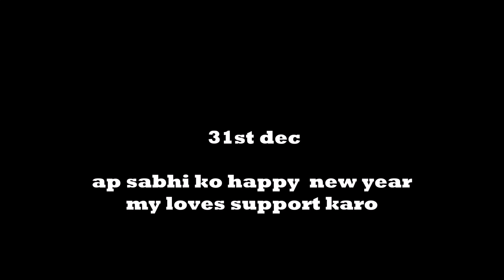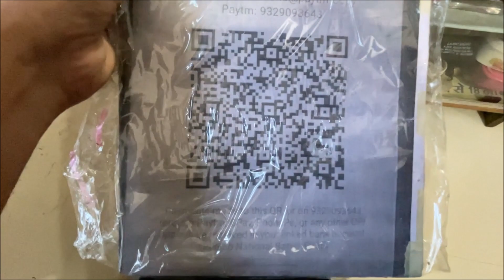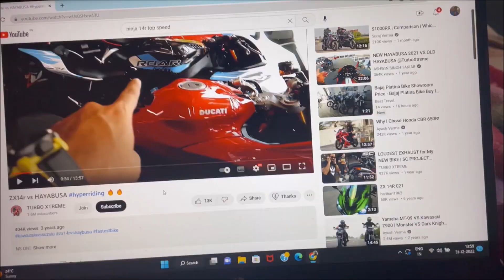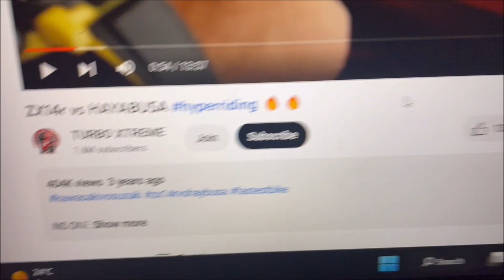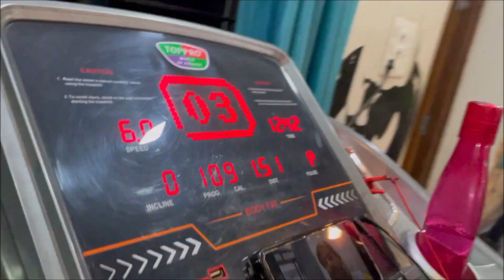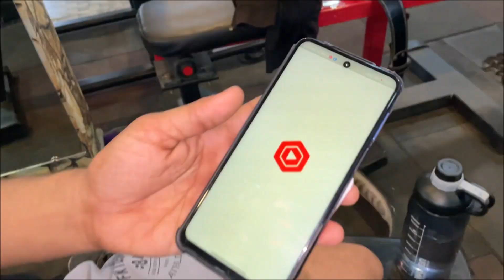31st saal ka last din happy new year aklee banay new year☺️☺️|| new year celebration in home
31st saal ka last din happy new year aklee banay new year☺️☺️|| new year celebration in home

2n I'd

31st end of the day
2022 going happy new year
new year special video
Happy New year viral video
very very happy new year
Happy New year to all family